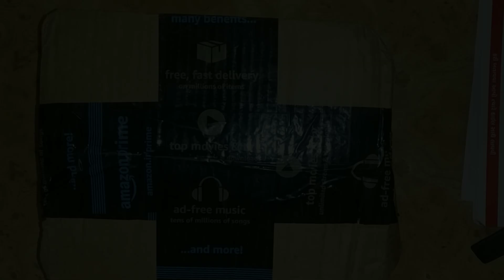Best Quadcopter kit from Amazon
Purchase link given below with kit name and price

Techleads Quadcopter Frame Kit with A2212 KV1000 Brushless Motor and 4 30A ESC SIMONK and 2 Pair 1045 Propeller *3299* India rupees 👇